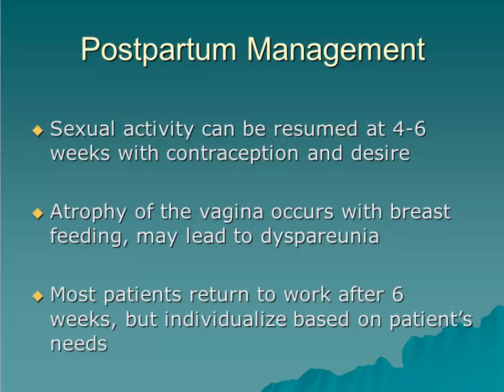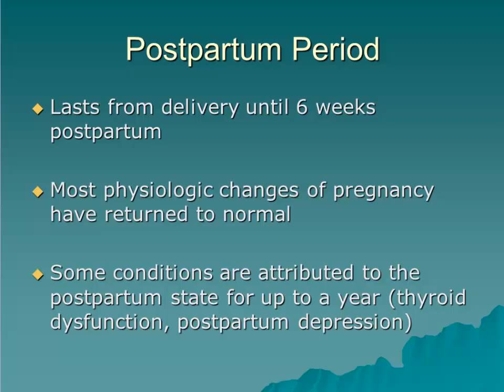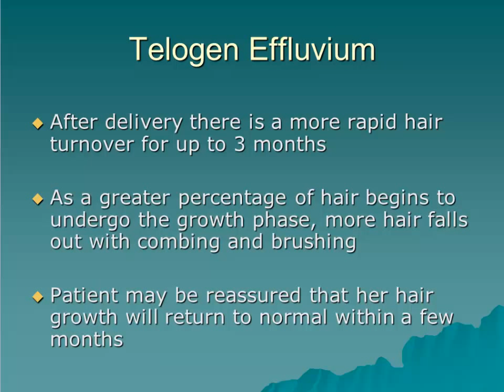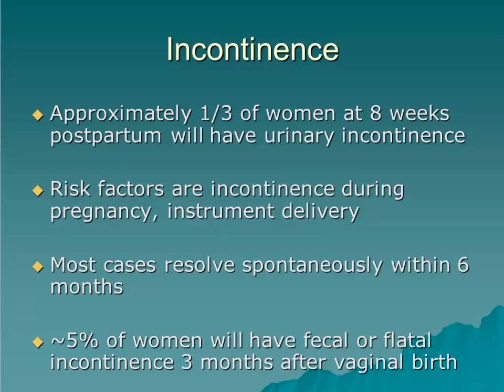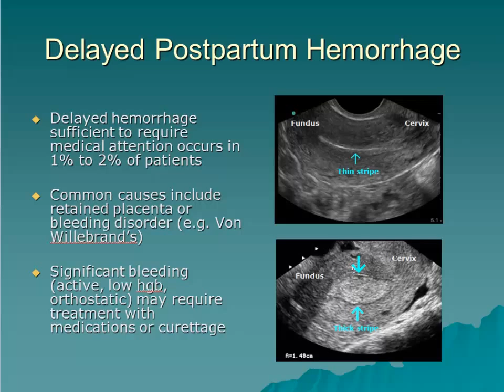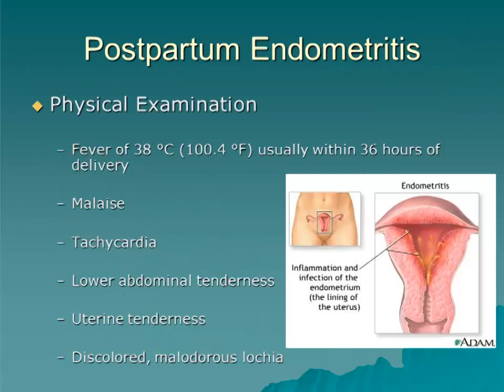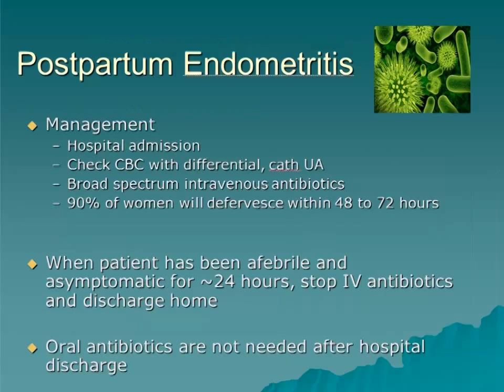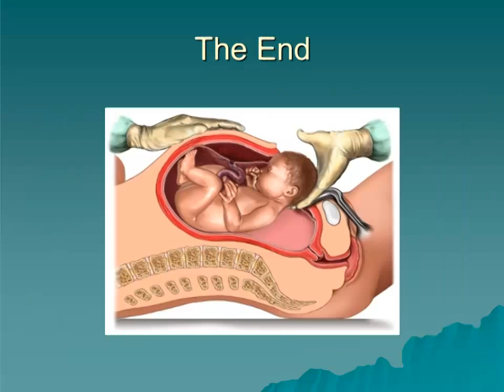Womens Health Postpartum Care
This presentation is intended for students training in medicine.